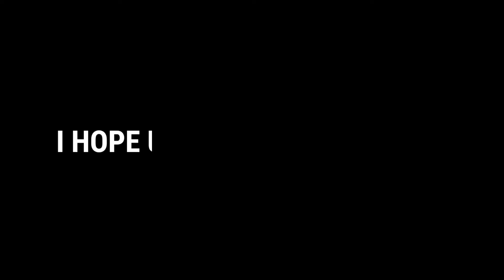NEW RANK REWARD ONLY 0.01 KNOWS ABOIT THIS doxxff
WELCOM IN MY CHANNEL

In game name  :- karan 93

EADITING APK :-- KINE MASTER

RECORDING APK :--GLIP

THANMAIL EDITING APK :- AAD TEXT

1.Garena Free Fire Indonesia Live
2.Garena Free Fire Brazil 🇧🇷
3.Garena Free Fire India 🇮🇳
4.Garena Free Fire singapore 🇸🇬
5.Garena Free Fire Thailand Live
6.Garena Free Fire Vietnam

Free fire
Free fire india
Rank reward
Barmuda rank reward
Clash squad rank reward
Br rank reward
Cs rank reward
New cs rank rewar
new br rank reward
New emote cs rank reward
New emote br rank
New heroic emote
New master reward